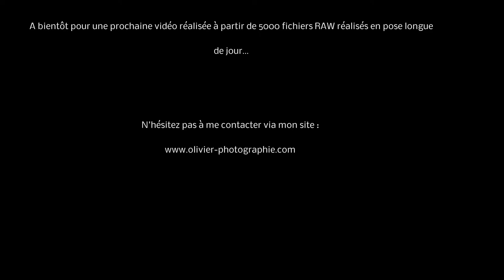Time-Lapse n°4, par Olivier pain reporter photographe-videaste à Tours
par Olivier Pain
Reporter Photographe indépendant vivant à Tours